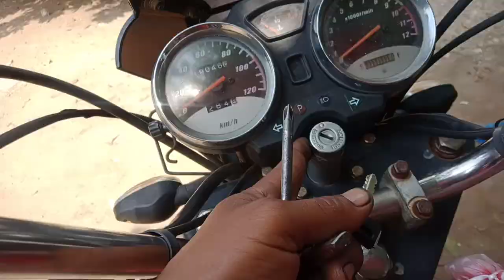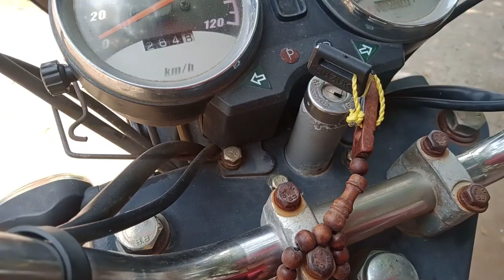Buat Kunci Motor Ga Perlu Bawa Tangkinya | Mengatasi Kunci Motor Yang Hilang.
cukup yg di bawa kontak nya aja kalau mau buat kunci ga perlu di  bw Tangki nya.